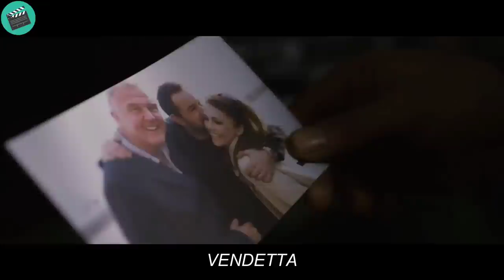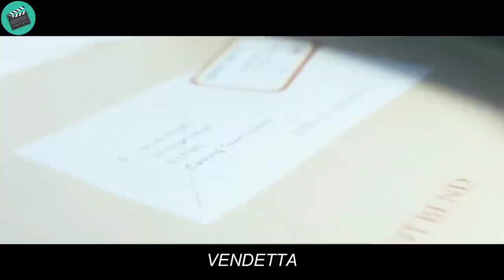This Man Took Revenge by Inserting Mortar Into the Killer's Mouth For Killing His Dad and Mom